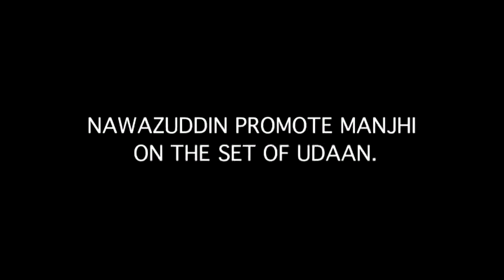NAWAZUDDIN PROMOTE MANJHI ON THE SET OF UDAAN